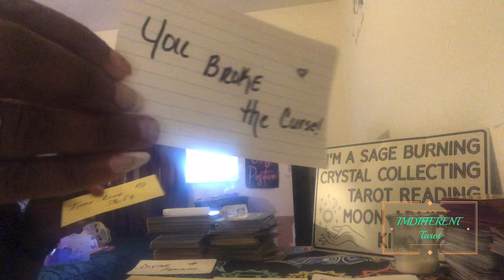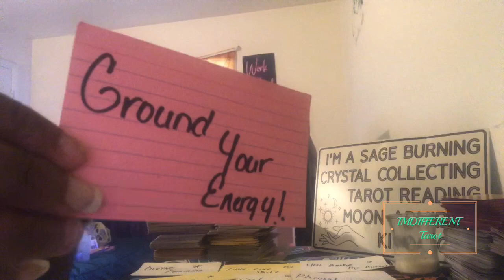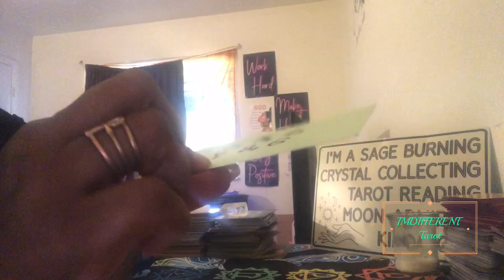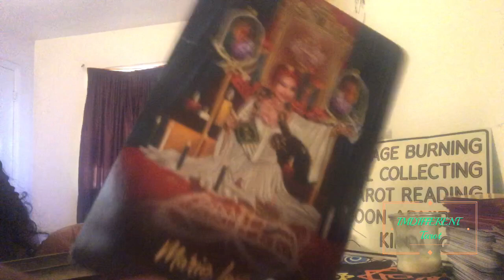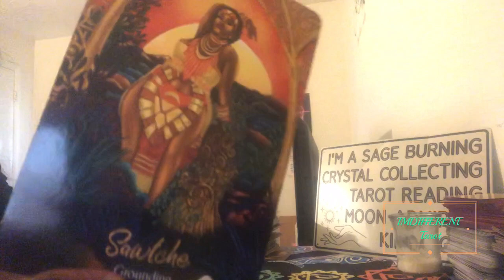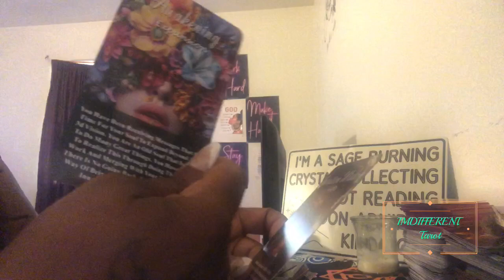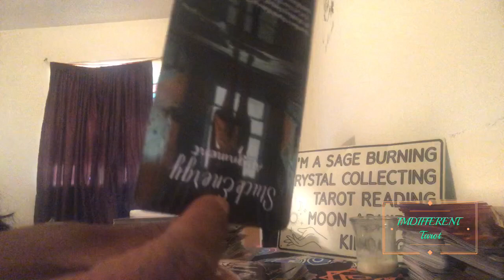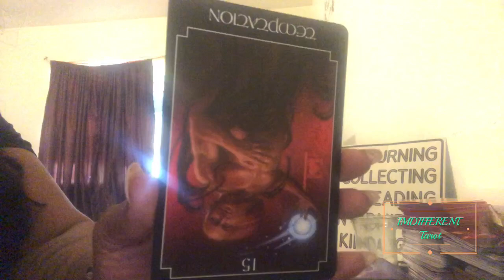Divine Fem👑..Ur Radical Rebirth has Created a Whole New Version of Yourself! The Timeline has Shift